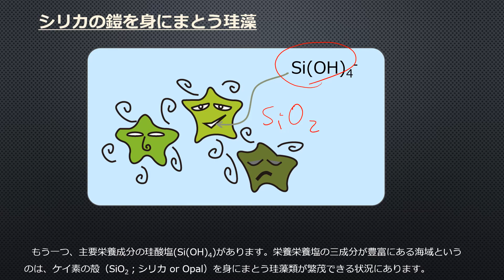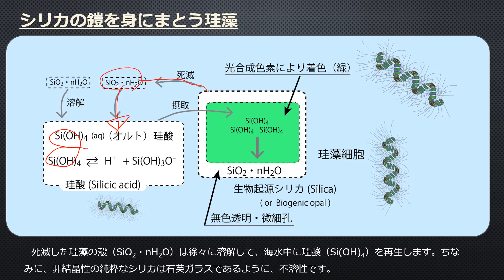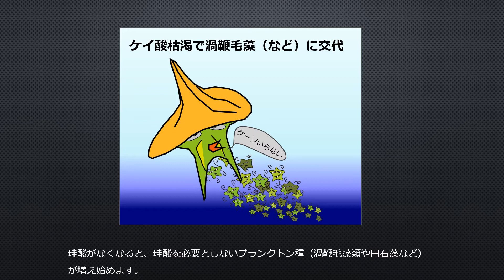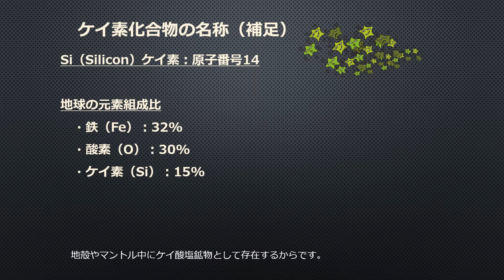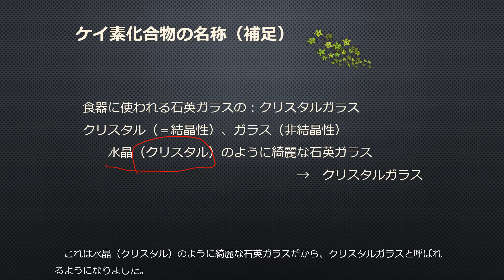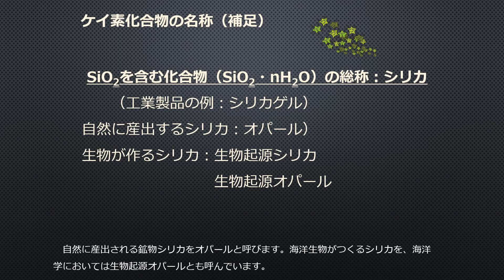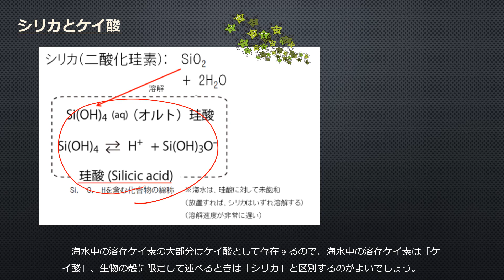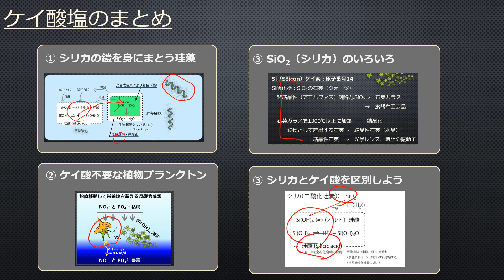海洋の栄養成分2_ケイ酸塩(Nutrient Components of the Ocean 2_Silicates)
Marine chemistry (or chemical oceanography) focuses on the geochemical cycle of elements to understand the ocean environment. In this video, you will learn about silicate. Diatoms, the main basic producers in the nutrient-rich subarctic zone, need silicates in seawater. Diatoms wear armor made of silica (SiO2). Silicon compounds have mixed names. Silicic acid and silica, and you should be able to tell the difference between the two. LASBOS Moodle allows you to learn the same content in a site format. There is also a link to the site. We hope you will make use of it.

海洋学のなかでも、化学成分の動きに着目して海を理解するのが海洋化学（海の化
学）です。化学海洋学ともいいます。この動画教材では、「ケイ酸塩」の内容を学びます。
栄養豊富な亜寒帯での主要な基礎生産者である珪藻類は、海水中のケイ酸塩を必要としています。珪藻は、シリカ（SiO2）でできた鎧を身にまとうのです。ケイ素化合物は、名称が混在しています。ケイ酸とシリカ、使い分けられるようにしましょう。
LASBOS Moodleでは、サイト形式で同じ内容を学ぶことができます。リンクも張って
あるので、是非ご利用ください。